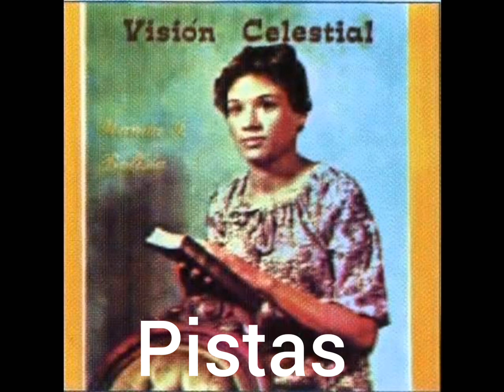Wanda Batista: visión celestial (pistas)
Esta es una pista de la cantante wanda Batista espero que aquellos que un día la desearon la disfruten, bendiciones a todos/a